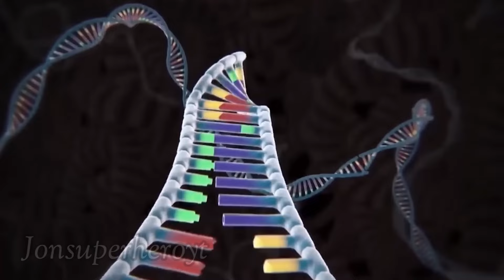IRONMAN VS SPIDERMAN VS HULK VS CAPTAIN AMERICA VS VENOM VS SUPERMAN SUPERHERO AVENGERS UNBOXING